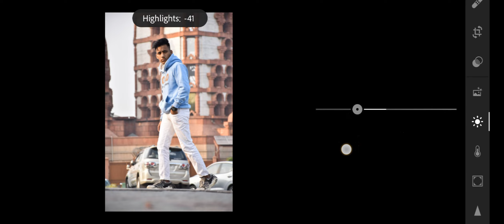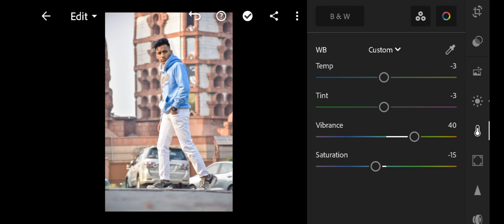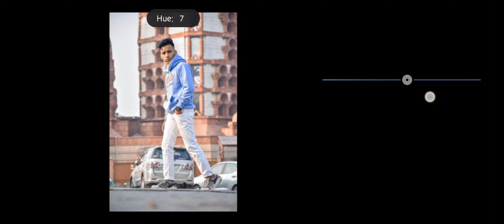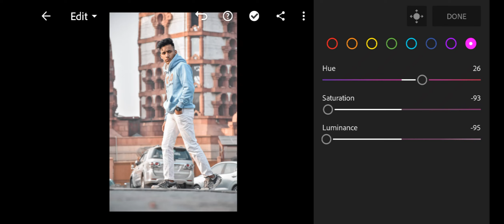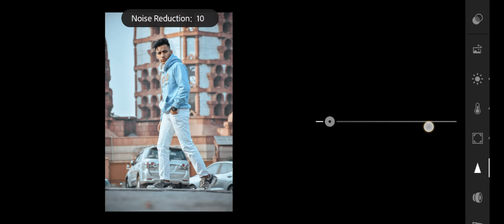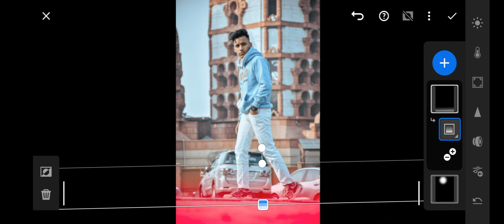Lightroom Mobile light blue Tone photo Editing Tutorial - Suraj Editz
Your Queries .

lightroom editing
lightroom preset kaise banaye
lightroom preset kaise use kare
lightroom editing presets
lightroom presets
lightroom best presets
lightroom photo editing blur effect
lightroom photoshop editing
lightroom photo editing
light the sky
ightroom blue tone
lightroom blue background Editing
lightroom blur background
lightroom blue sky editing presets
lightroom blue photo editing
lightroom blue sky editing
lightroom blue
change